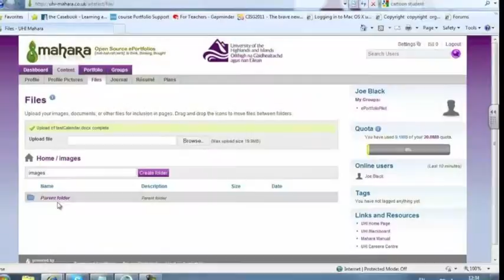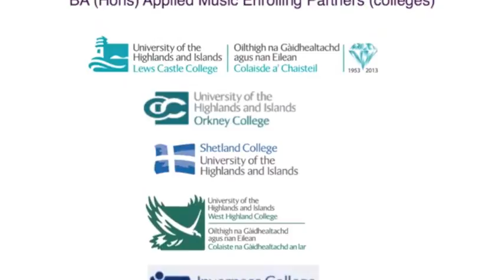Applied Music info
Introductory information on course content and delivery for the University of the Highlands and Islands BA (Hons) Applied Music.